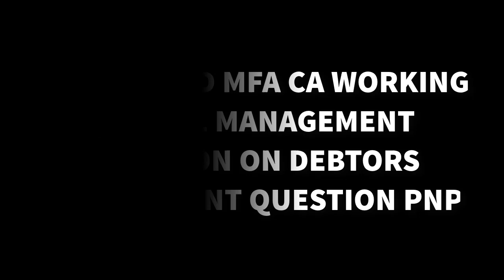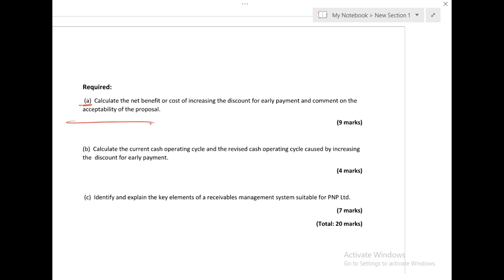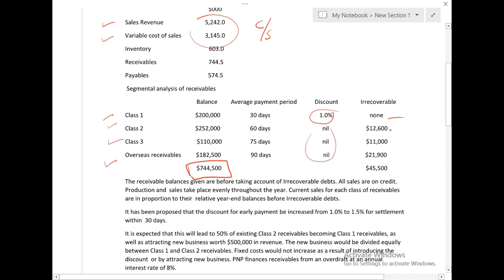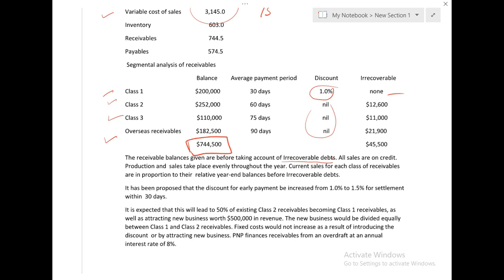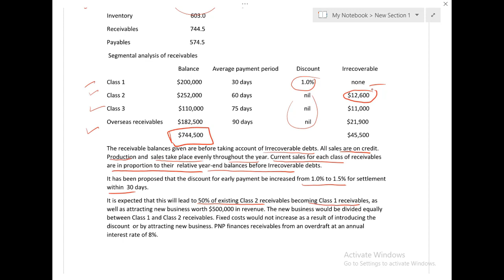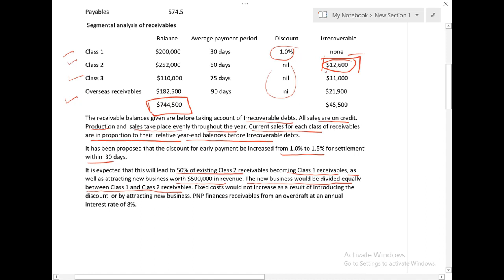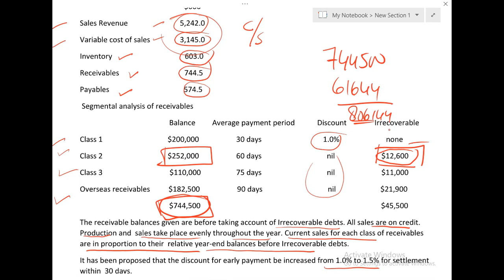F9 ACCA AND MFA CA WORKING CAPITAL MANAGEMENT QUESTION ON DEBTORS MANAGEMENT QUESTION PNP